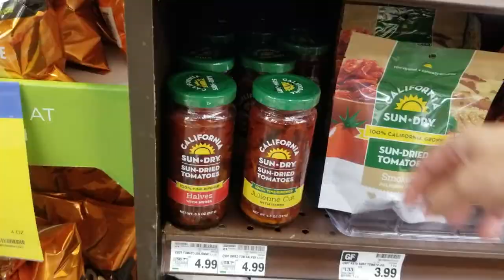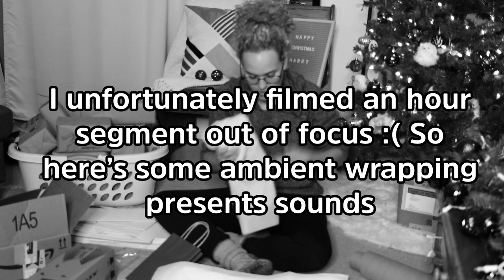REGULAR DAY IN MY LIFE | Grocery Shopping, Laundry, and Making Breakfast | Vlogmas Day 24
This Vlogmas, I take you on a regular day in my life, including grocery shopping at Ralph's, doing laundry, and venting about work. Pls, catch my cooking segment, where I get redemption re-making the best toastless avocado toast you've ever had.

✰ ABOUT ME ✰
Hi Friends,
My name is Jacy, your resident Curly Hair Extraordinaire! I’m out in Los Angeles living my best life, hanging with family, and being silly in the process. I like to make videos exploring the city, testing out new projects, and probably eating cheese somewhere along the way. I'd love for you to stick around to share some laughs.
Toodles!
Jacy

✰ LET’S CONNECT ✰
Instagram & Facebook  ➭ @jacyerin

Canon Rebel T6i
Canon EF-S 24mm Pancake Lens
Movo Wireless Lavalier Microphone
TAKSTAR Shotgun Microphone
Neewer Portable Aluminum Alloy 70" Tripod
ULANZI Mini Flexible Tripod
Neewer 16-inch LED Ring Light
Seagate Portable 2TB External Hard Drive
SanDisk 64GB Ultra Memory Card
Adobe Premiere Pro
Adobe Photoshop

✰ MY LOOK ✰
➜ HAIR
Cantu Leave-In Conditioner
SheaMoisture Curl Enhancing Smoothie
Cantu Moisturizing Twist & Lock Gel
Ace Hair Pick Comb
REVLON Salon Hair Dryer with Diffuser

➜ MAKEUP
Too Faced Peach Perfect Foundation in Warm Sand
NARS Radiant Creamy Concealer in Ginger
Makeup Revolution's Loose Baking Powder in Banana
e.l.f. Powder Blush Palette
e.l.f. Ultra Precise Brow Pencil in Cool Brown
L'Oréal Voluminous Lash Paradise Mascara
L.A. Girl Perfect Precision Lip Liner in Natural Crème
Maybelline Super Stay Matte Ink Liquid Lipstick in Driver

➜ OUTFIT
Sorry, it’s thrifted! So I couldn’t tell ya 